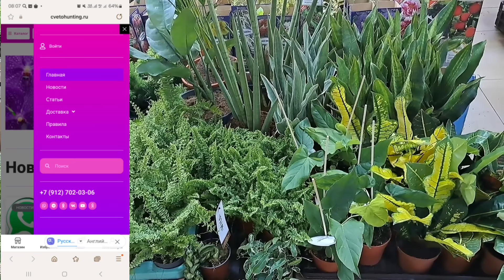Обзор поступления комнатных растений от 12мая 2024г. Папоротники, сансевиерии, антуриум, туи и др.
НОМЕР МАГАЗИНА 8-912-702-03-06 (есть ватсап,вайбер)

Инстаграмм
Рутуб

Список к поступлению:
Аглаонема Aluminio
Пальма Dypsis Lutescens
Сансевиерия Cy Handshake
Сансевиерия Tri Aubrytiana Sayuri
Сансевиерия Trifascia Nite Lite
Антуриум Balaloanum
Кодиеум микс
Хвойники /Coniferen Mix
Папоротник древовидный /Cyathea Australis
Фикус Radicans White
Хойя  Compacta Mauna Loa
Папоротник Витале /Nephrolepis Ex Vitale
Папоротник Грин Фентази /Nephrolepis Green Fantasy

Актуальные новости можно посмотреть у меня на стене в контакте график работы плавающий в связи с отправками посылок, контакты там же указаны.
Адрес магазина: г.Киров Кировская обл, ул. Азина, д.80